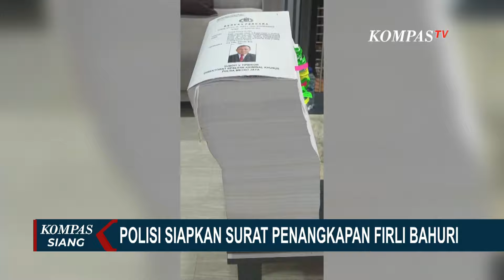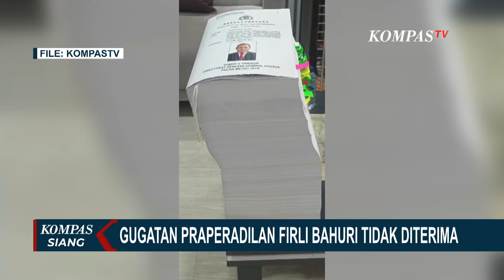Polisi Siapkan Surat Penangkapan Jika Firli Bahuri Mangkri Lagi di Pemeriksaan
JAKARTA, KOMPAS.TV - 27 Desember mendatang Polda Metro Jaya akan kembali memeriksa Firli Bahuri sebagai tersangka kasus pemerasan terhadap eks Mentan Syahrul Yasin Limpo. Polisi telah menyiapkan surat penangkapan dan penahanan jika Firli kembali mangkir.

Di tengah kasus yang membelitnya Firli Bahuri menyatakan mundur dari jabatannya sebagai Ketua KPK.

Lagi dan lagi, Firli Bahuri kembali mangkir dari pemeriksaan penyidik Polda Metro Jaya dalam kasus dugaan pemerasan mantan Menteri Pertanian Syahrul Yasin Limpo.

Melalui kuasa hukumnya Firli beralasan ketidakhadirannya dalam pemeriksaan pada Kamis (21/12/23) kemarin karena ada urusan yang tidak bisa ditinggalkan. Salah satunya menghadiri sidang etik di Dewan Pengawas KPK.

Kuasa hukum menyebut, permohonan penundaan telah sampaikan ke penyidik Polda Metro Jaya.